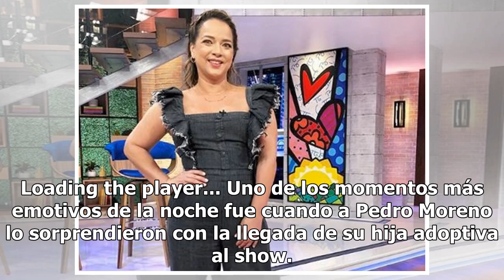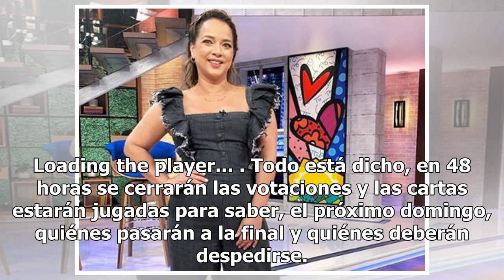Mira Quién Baila All Stars: Todos pasan a la semifinal pero… ¡Todos están nominados!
Entra y mira qué dijeron algunos de los nominados Ellos pasaron al a semifinal y a ser nominados Foto: Mandy Fridmann / Mandy Fridmann Noche de locura en la gala de este domingo de ‘Mira Quién Baila All Stars’. Como te contamos fue eliminada Sherlyn esta semana, y el resto de los famosos concursante...